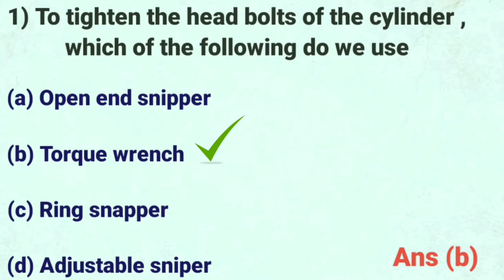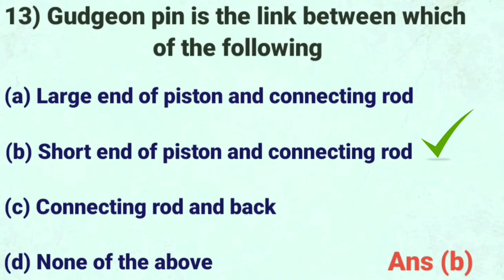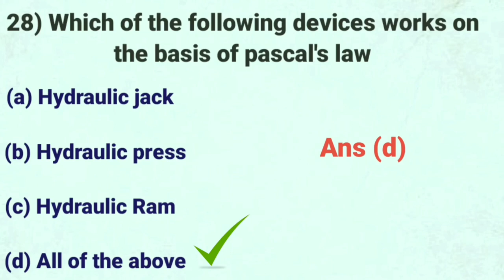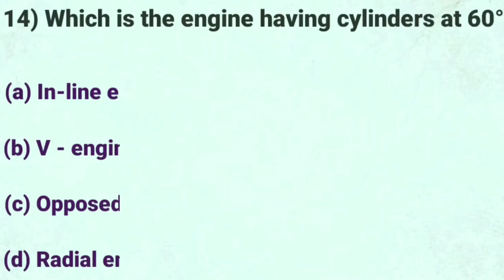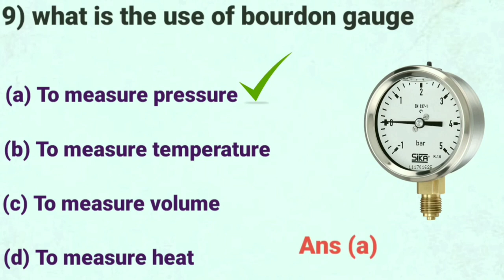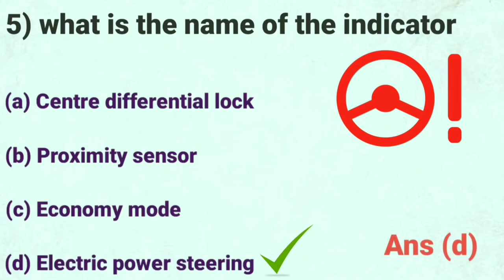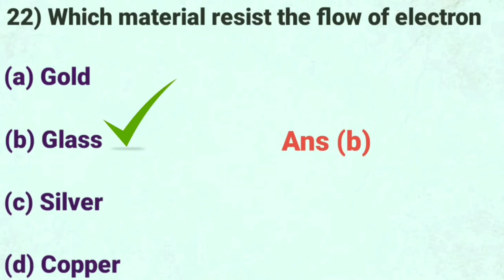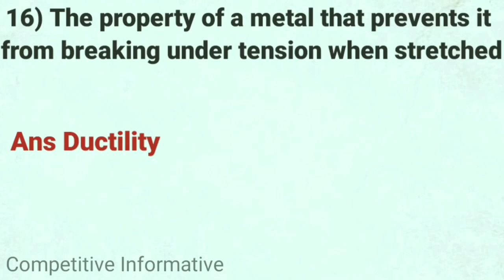Diesel Mechanic Objective Questions And Answers | PART - 2 | Diesel Mechanic Mcq Question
In this video I mentioned some important diesel mechanic theory objective questions and answers , which will helps to you crack all technical & competitive exams as well as interview and others technical student also can preferred , who interested in it for enhance or hike their knowledge , so watch till the end.